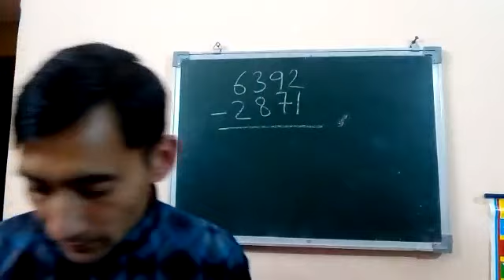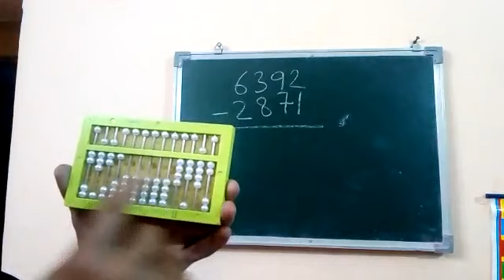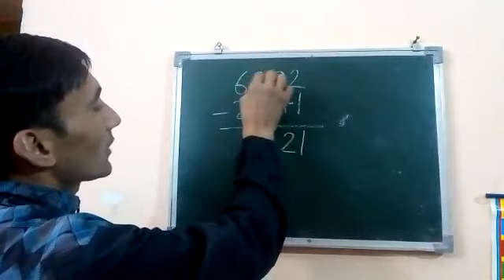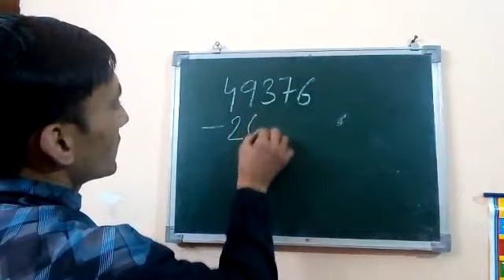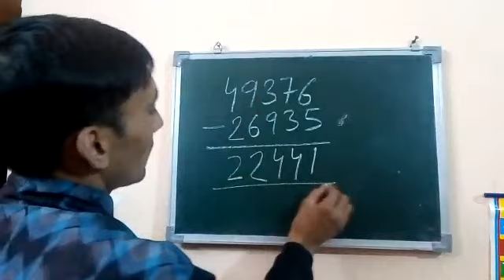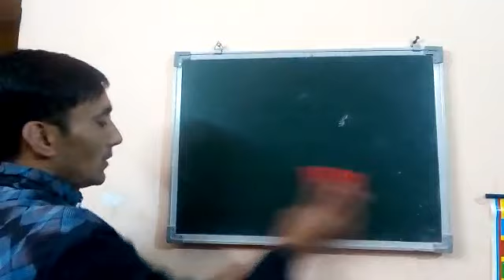11. Subtraction on ABACUS # Brijlal sir#:Special Education VI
Practice of Subtraction on Abacus